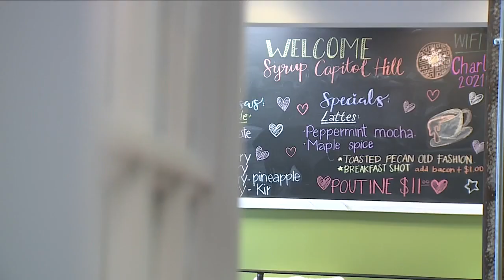As egg prices increase, local breakfast spot feels the financial strain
Empty egg shelves are becoming a common sight at Colorado grocery stores. There are plenty of factors behind the price hike, from the avian flu to inflation and overall demand.